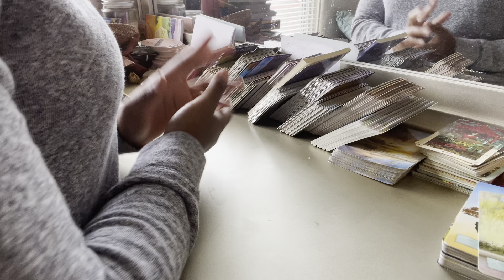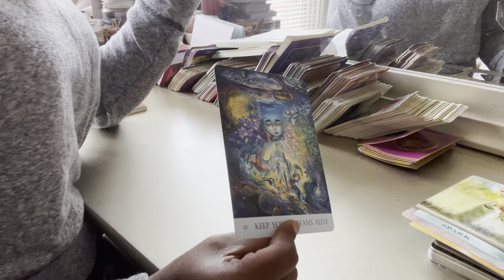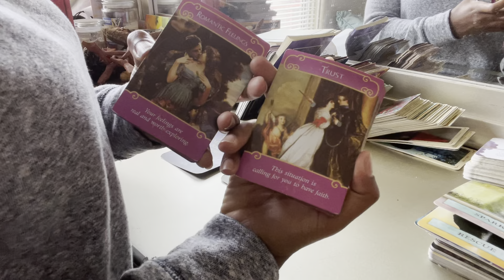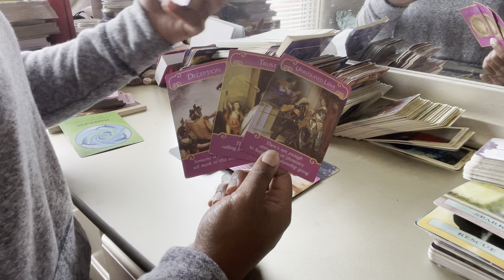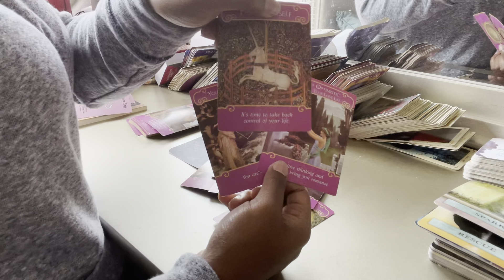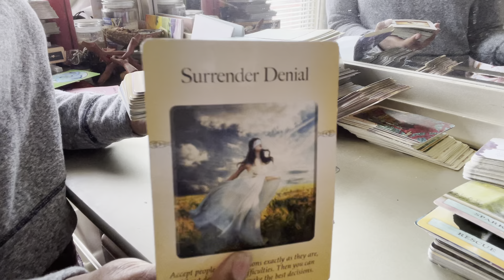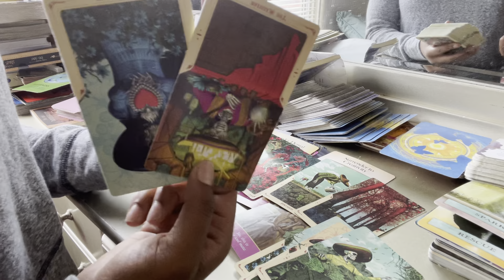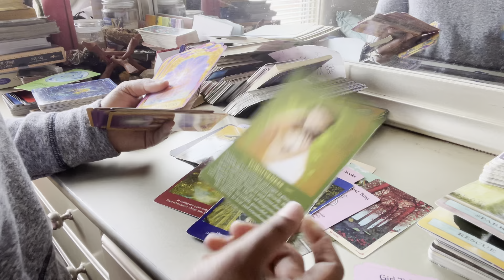❤️‍🔥Love Quickie❤️‍🔥: Trust. There’s Something Better ❤️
Here we are making moves for growth abundance and prosperity. If you want to stay in contact with me check out the information below.

She's the ONE 🌹Divine and gifted🌹

ShaytheGoddess33

If you would like to give offering of abundance send it to my:

ShaytheGoddess33

You are truly amazing... Thank you!
Know your worth! Live your truth! J